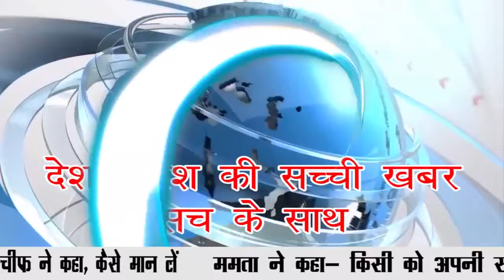DELHI NCR METRO BULLETIN || NATIONAL INDIA NEWS